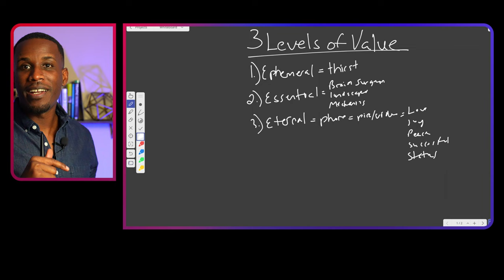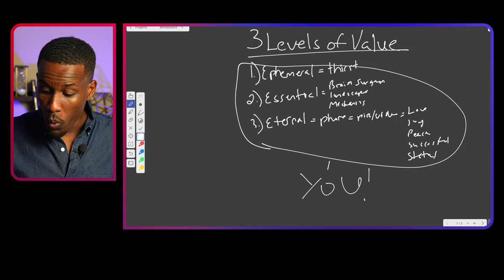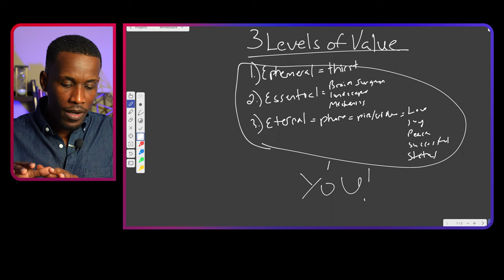Mastering Time and Lifestyle Freedom: 🤫 The Untold Secret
This truth is probably going to shock you: money is NOT the key to achieving time and lifestyle freedom. Watch as I reveal to you the fast track to time and lifestyle freedom, plus a valuable tool to help you achieve it.

🔍 Timestamps
0:00-0:39 Intro
0:40-2:46 Welcome to the Golden Age: What does that mean for you
2:47-4:43 Money is NOT the key to time and lifestyle freedom
4:44-5:59 2 Millionaires, what's the difference?
6:00-8:17 Understand the 3 levels of value
8:18-11:13 1st Level: Ephemeral value
11:14-13:12 2nd Level: Essential value
13:13-16:20 3rd Level: Eternal value
16:21-18:54 Learn to master your God-given value
18:55-20:33 The purpose of the Rich Millennial’s Money Guide
20:34-21:57 Outro

💸 Learn to monetize your God-given value with The Rich Millennial's Money Guide

Joshua Washington
Success Is Your Destiny!